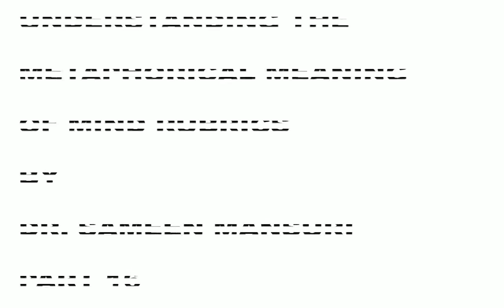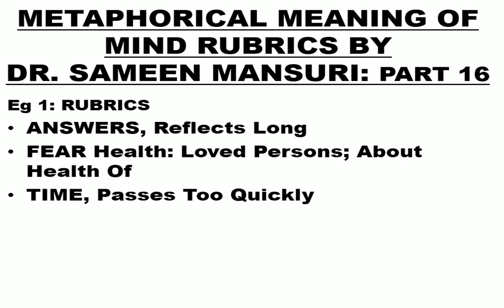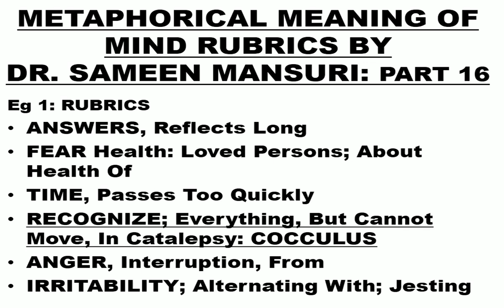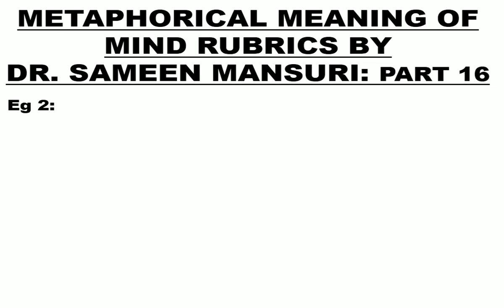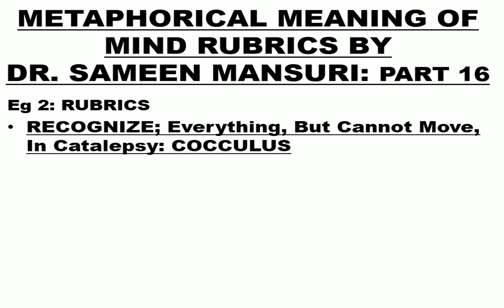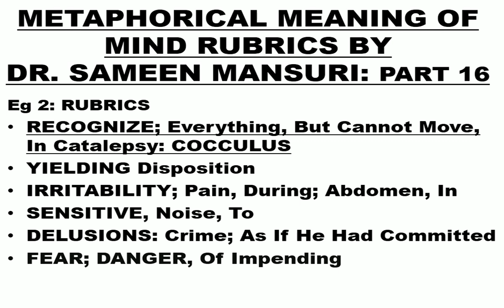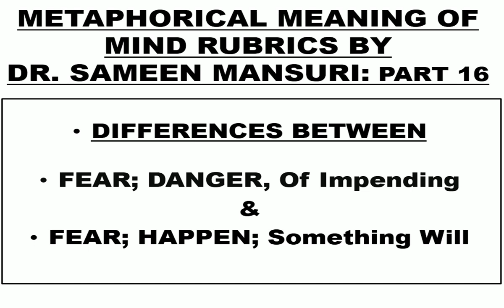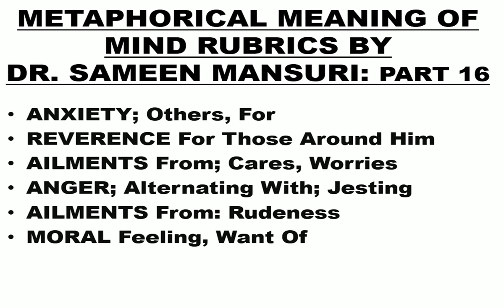COCCULUS Rubric: RECOGNIZE; EVERYTHING, BUT CANNOT MOVE, IN CATALEPSY (Hindi)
Hello Doctors, I am DR. SAMEEN MANSURI & this is my Sixteenth video on the METAPHORICAL MEANING OF MIND RUBRICS.

This video metaphorically explains the rubrics ‘Recognize; Everything, But Cannot Move, In Catalepsy’ in Hindi & also covers the following rubrics of Cocculus:

1. ANSWERS, Reflects Long
2. FEAR Health: Loved Persons; About Health Of
3. TIME, Passes Too Quickly
4. ANGER, Interruption, From
5. IRRITABILITY; Alternating With; Jesting

6. YIELDING Disposition
7. IRRITABILITY; Pain, During; Abdomen, In
8. SENSITIVE, Noise, To
9. DELUSIONS: Crime; As If He Had Committed
10. FEAR; DANGER, Of Impending
11. JESTING: Averse to

This video also explains the Differences between the Rubrics:
FEAR; DANGER, Of Impending & FEAR; HAPPEN; Something Will